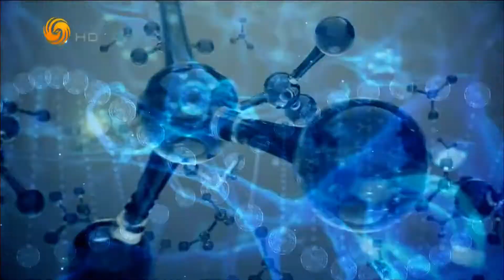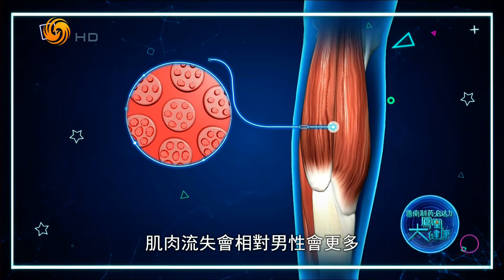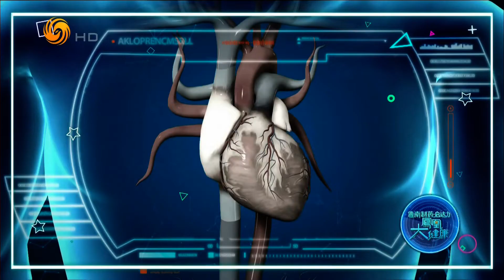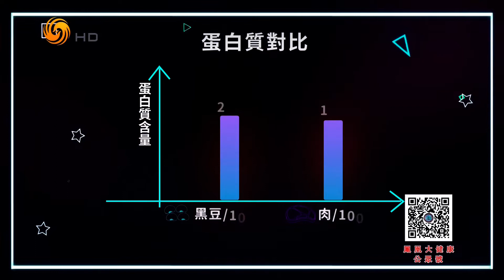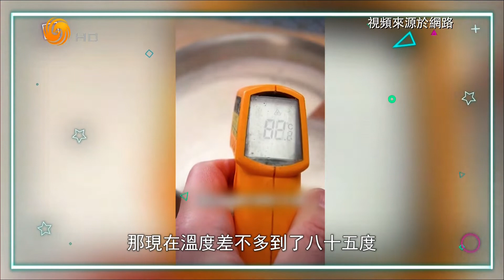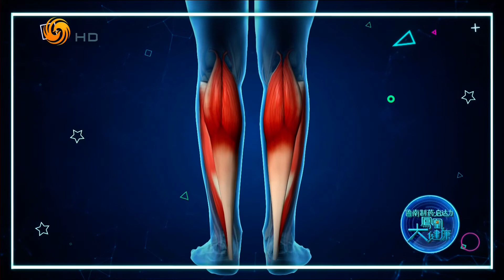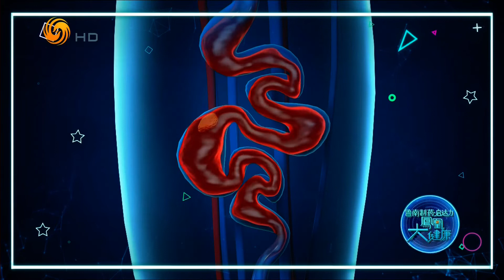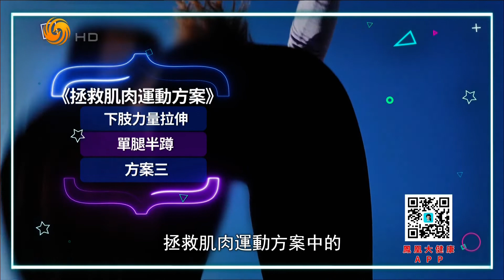拯救第二心脏（凤凰大健康HD220731）